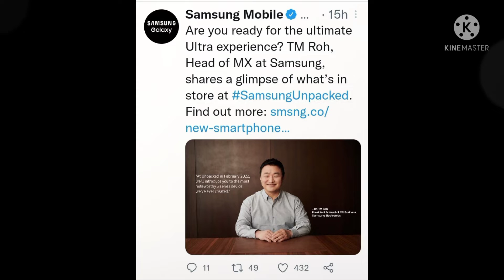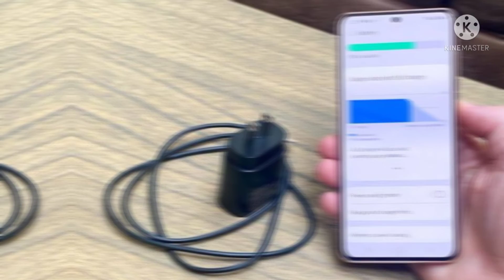Samsung to launch s22 next month | said CEO of MX Business at Samsung Electronics, Dr TM Roh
THE OFFICIAL NEWS IS HERE 📰📰
Welcome to tech predator
Its me Khalifa Aurakzai
Visit for tech videos